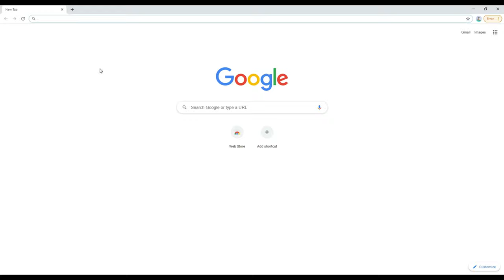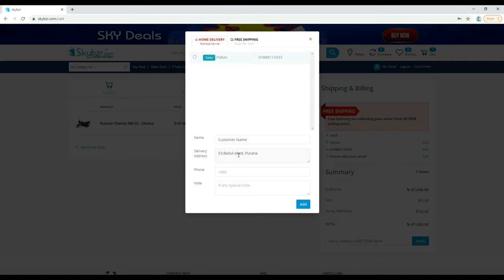Skybzr.com makes it easy to buy online | Online order process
🔹স্কাই বাজার থেকে পণ্যটি কেন কিনবেন ?
▪️ শতভাগ ভেজালমুক্ত।
▪️ স্বাস্থ্যসম্মত এবং পুষ্টিকর।
▪️ সর্বোচ্চ পর্যায়ের পরিশুদ্ধতার নিশ্চয়তা।
▪️ নিজস্ব তত্ত্বাবধানে সংগৃহীত।
▪️ আসল স্বাদ এবং গন্ধ।
▪️ আমরা কোয়ালিটিতে কোন কম্প্রোমাইজ করিনা।

🏠 অফিসঃ
▪️৫৩,বায়তুল আবেদ (১১তলা) অফিস #১১০৩,পুরানা পল্টন,ঢাকা-১০০০
▪️যোগাযোগঃ